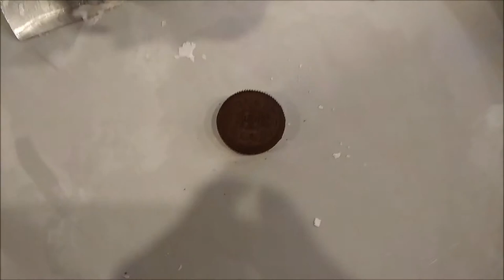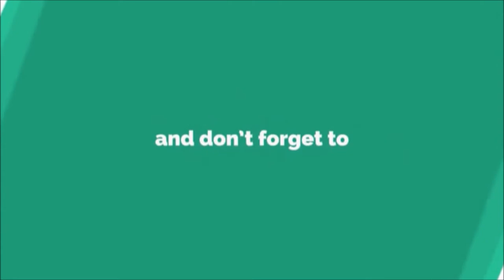Oreo Ice Cream Rolls Nagpur | Nagpur Street Food | Indian Street Food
हेल्लो, दोस्तों मेरा नाम पंकज चौधरी है और मेरे यूट्यूब चैनल पर आप देख पायेंगे नागपुर के अलग अलग एरियाज के अलग अलग प्रसिद्ध खानपान के वीडियोस. हमारे चैनल पर आप नागपुर के खानपान के अलावा नागपुर और आसपास के प्रेक्षणीय पर्यटन स्थलों के दर्शन कर सकते है वो भी घर बैठे.

Hello, friends I am Pankaj Choudhari, Foodie and YouTuber from Nagpur, so my affection and love toward Food and YouTube make this channel come into existent. You can watch videos of Famous Food  of Nagpur on my YouTube Channel. My videos including Food Videos on Famous Restaurants and Food Joints in Nagpur, Food Courts in Nagpur, Food Tour of Different Parts of Nagpur and Famous Street Food of Nagpur. You can also watch videos of Famous Tourist Places in and around Nagpur on my YouTube Channel.